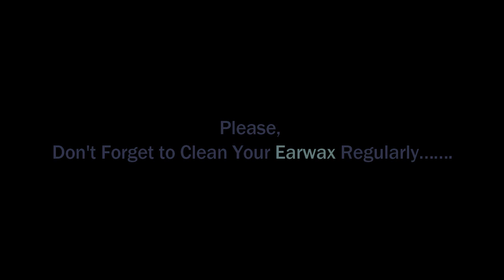►General Ear Waxing BD II Dirt Remove From Uncle II Feel Refreshed II Paid 30 Taka After Finish Job